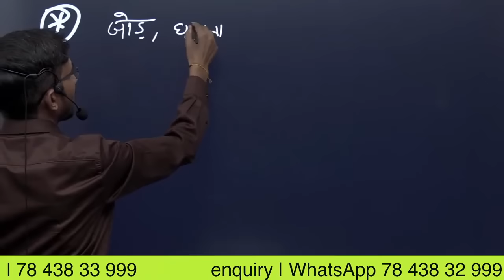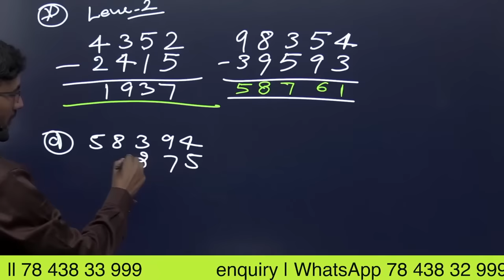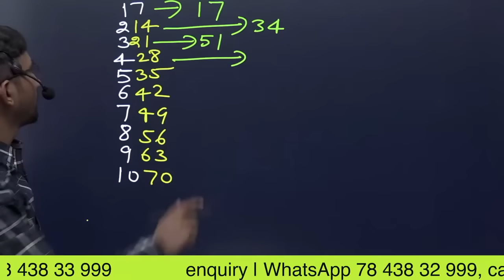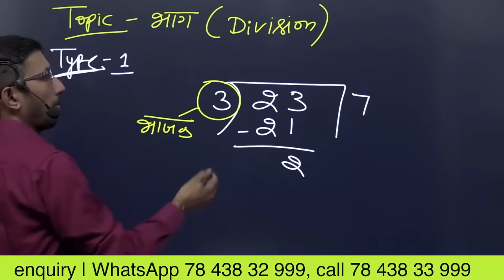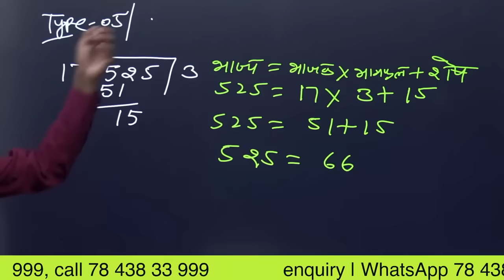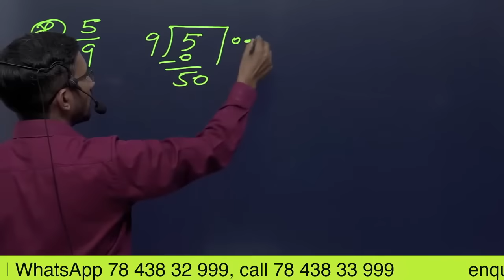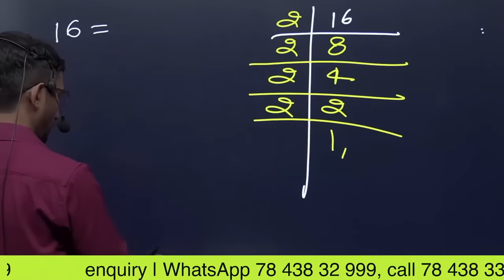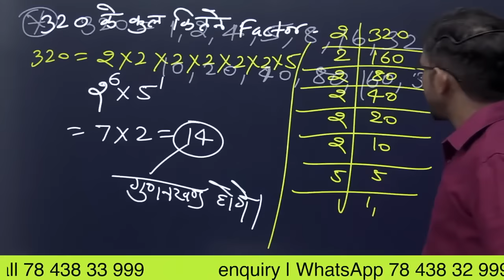जीरो लेवल गणित | कक्षा 1 से शुरू करें | कक्षा 2 की गणित || Zero level maths for weak students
जीरो लेवल गणित | कक्षा 1 से शुरू करें | कक्षा 2 की गणित
Zero level maths for weak students

basic fundamentals of mathematics